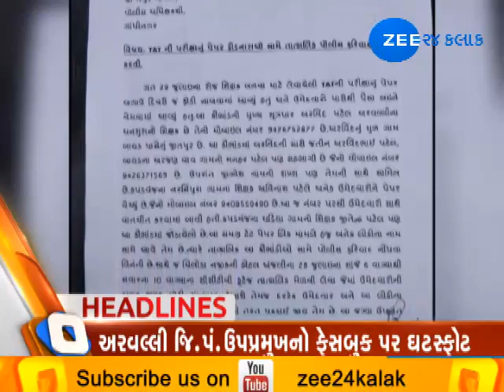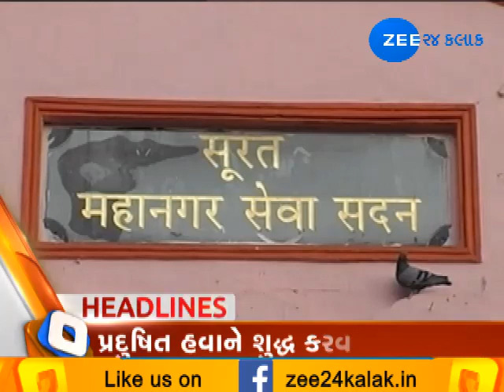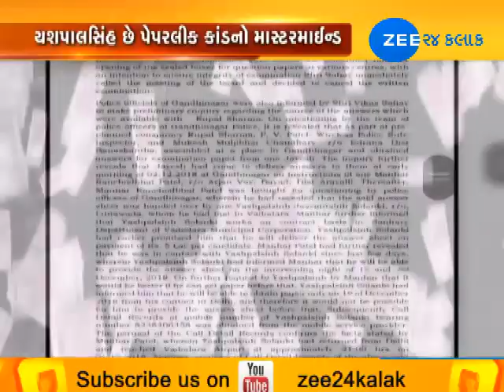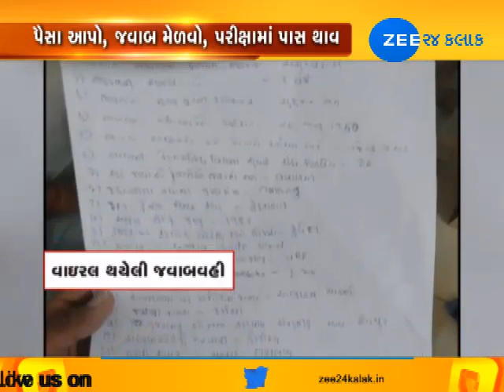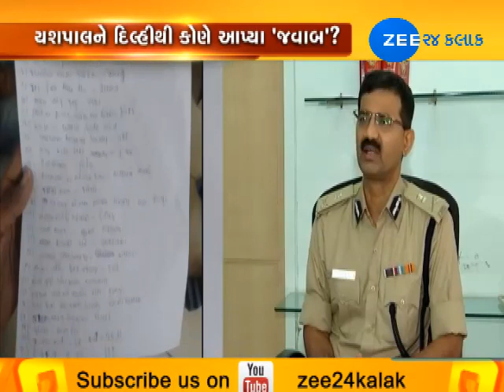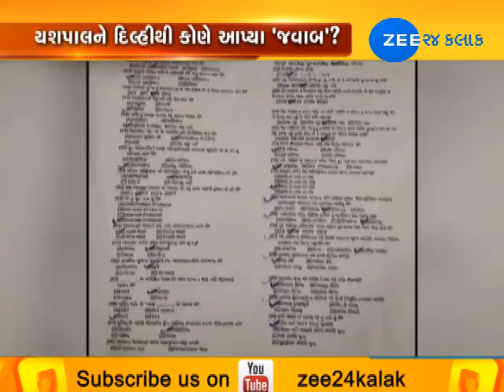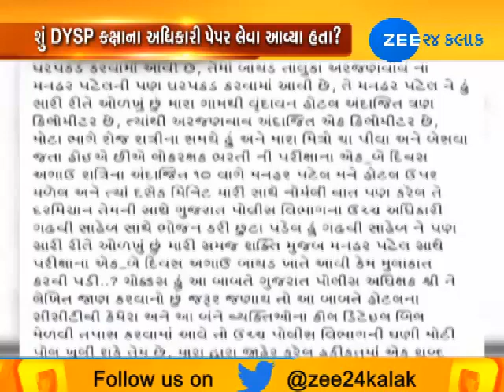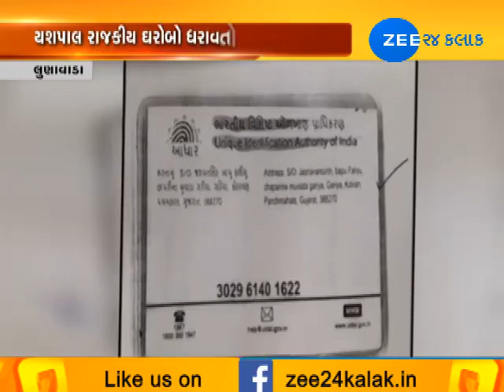Top 10 News Stories of Morning |04-12-2018| Zee 24 Kalak